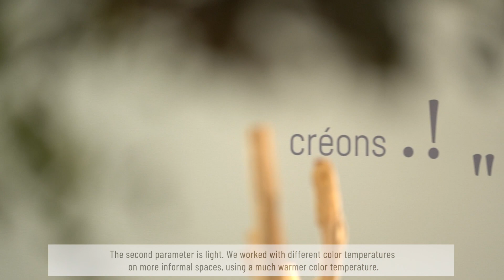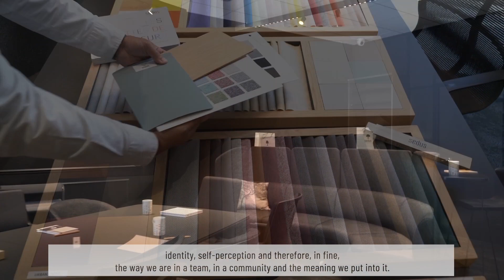L’Atelier Sedus, le 10A. – V UK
Venez découvrir le nouveau concept de L’Atelier Sedus France « Collaboration & Beyond » !